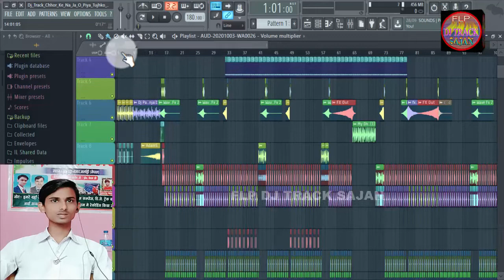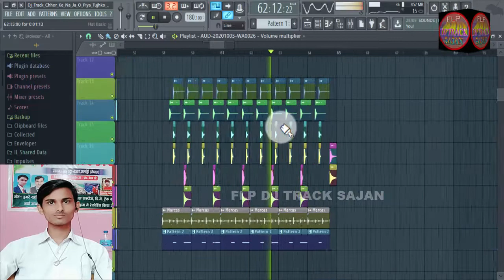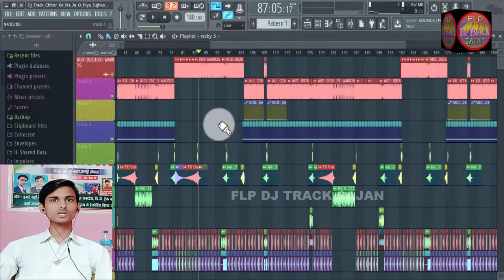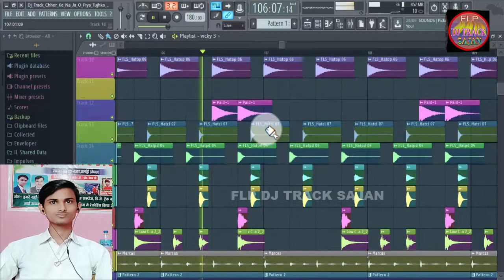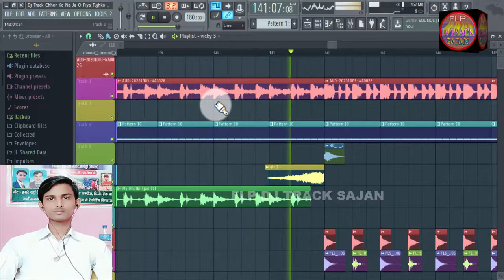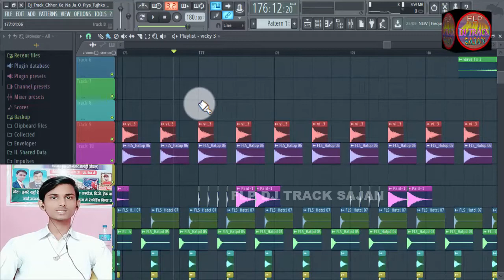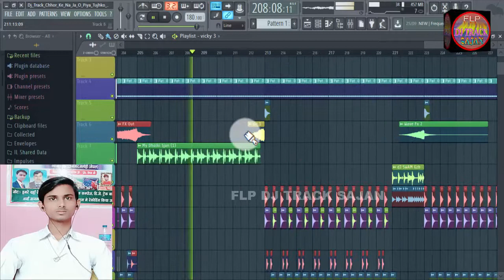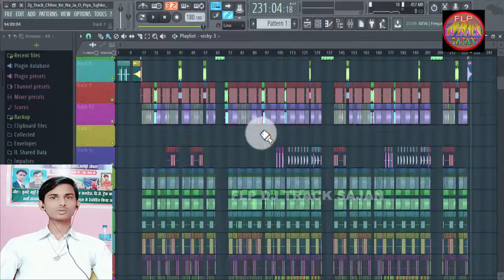FLP PROJECT | DJ TRACK | chod ke na ja o piya | quickly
Title: FLP PROJECT | DJ TRACK | chod ke na ja o piya | chod ke na ja o piya dj track | quickly